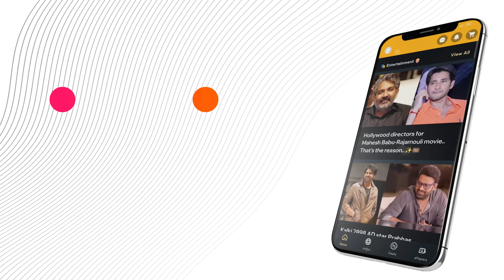NBKBirthdayCelebrations: Nandamuri Balakrishna’s Special Day at Tirumala with Sridar Varma!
Join the grand birthday celebrations of Nandamuri Balakrishna at Tirumala, attended by State Media Coordinator Sridar Varma. Watch NBK’s divine visit, heartfelt speech, and the electrifying fan festivity. Don’t miss the special announcements about his upcoming projects!

or Download MediaFx App
on Android